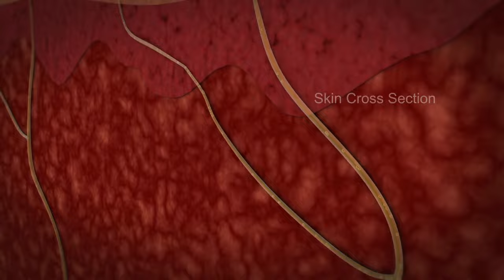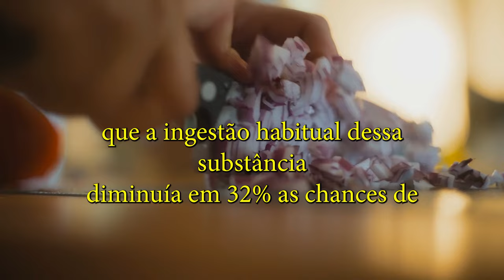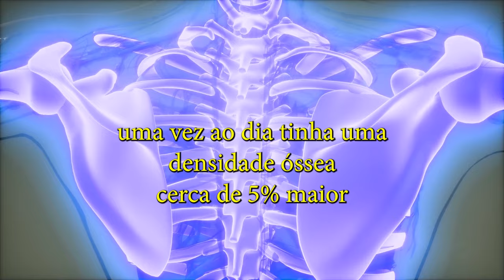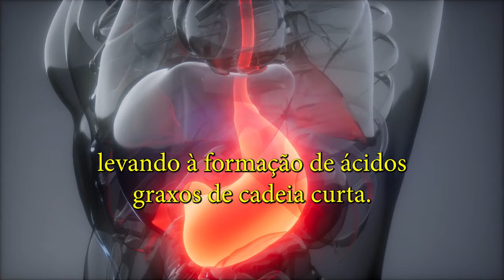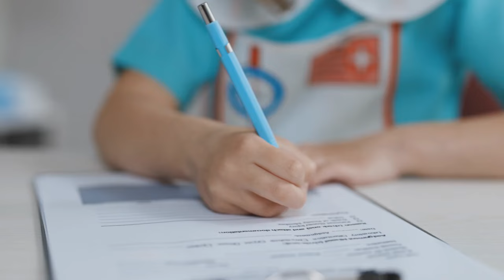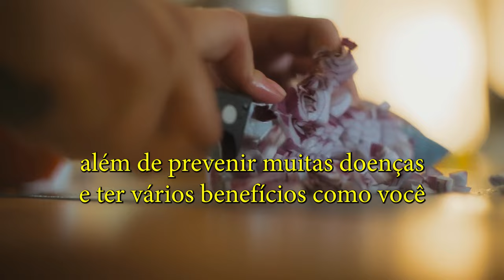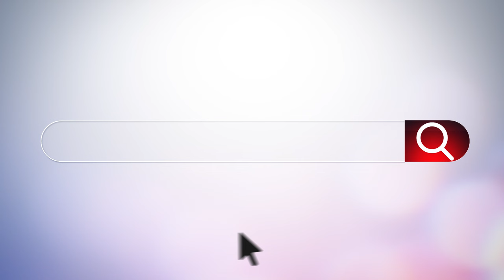Um MILAGRE da natureza chamado CEBOLA.